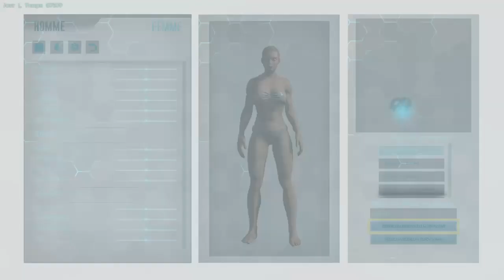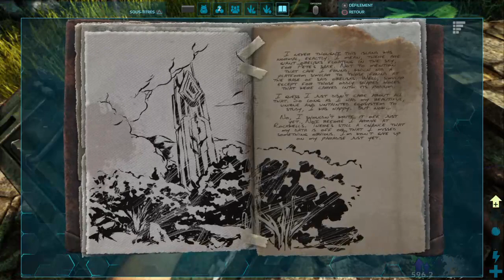Découverte ARK: Survival Evolved